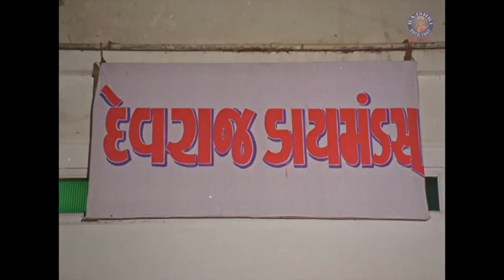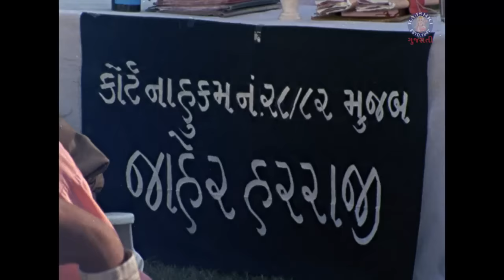Mahiyar Maru Lakhnu Sasariyu Sava Lakhnu Movie Scenes | Iconic Scenes | Neha Mehta,Jamnadas Majethia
Watch Superhit Gujarati Movie Scenes- Mahiyar Maru Lakhnu Sasariyu Sava Lakhnu (મહીયર મારુ લાખનું સાસરિયું સવા લાખનું).
Starring J.D, Mona Theeba, Jeet Upendra, Minakshi, Deepak Dave, Seema Siddhu, Neha Mehta and  Arvind Rathod,

Singer - Arvind Barot, Nisha Upadhyay, Rekha Trivedi, Mrudula Desai, Gargi Vohra and Maganlal Davera
Writer - Ashok Patel
Producer - Ashok Patel